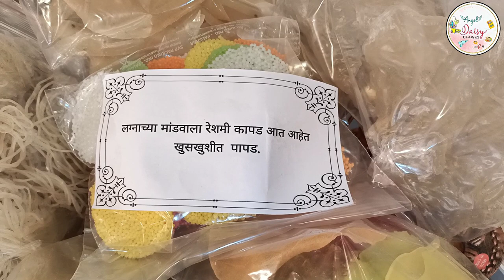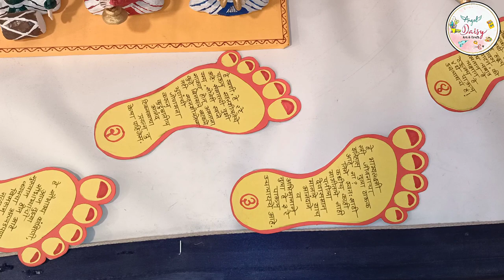महाराष्ट्रीयन लग्न रुखवत| रुखवत सजावट| Marathi lagn rukhwat ideas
In this video I'm showing you beautiful and attractive rukhwat items.It is handmade rukhwat.

For more interesting video's 😊